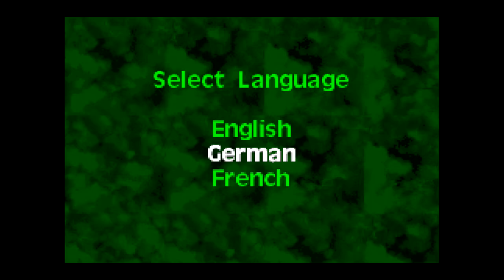Serious Sam Advance GBA (Short Play)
Quick demonstration of Serious Sam Advance on GBA.

Captured using a Elgato Game Capture HD playing on a Retron5.